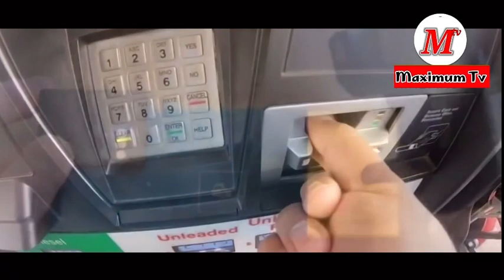Amazing Facts about Norway | URDU| HINDI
Norway is one of the most scenic countries in the world. Enjoy this relaxation video across the Norway's most beautiful regions. From the endless Fjords to the stunning Lofoten Islands, Norway's landscapes have so much to offer.